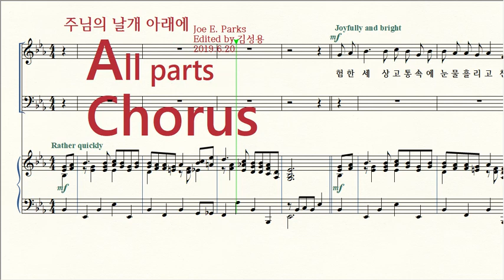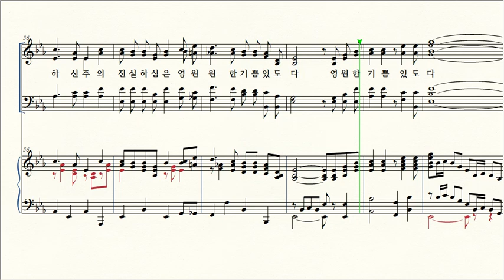주님의 날개 아래에 / # All parts Chorus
Title / 주님의 날개 아래에 Underneath the shadow of his wings
Composer / Joe E. Parks
Edited by 김성용 Kim-Sungyong 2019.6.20.

Copyright /김성용 Kim-Sungyong
비대면 찬양연습을 위한 Midi영상 입니다
(김성용 Kim-Sungyong 만듦)